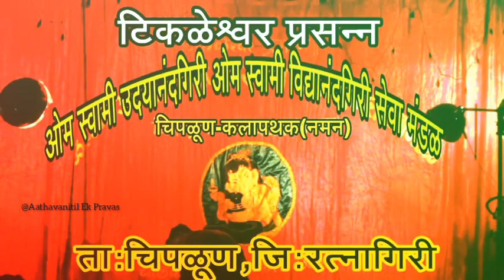नॉनस्टॉप गाजलेली नमन गीते २०१९ (गौळण) | ओम स्वामी उदयानंदगिरी सेवा मंडळ चिपळूण-कलापथक(नमन)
आम्ही तुमच्या पर्यंत अशा काही कोकणातील लोककलांचे नवनवीन व्हिडिओ YOUTUBE च्या माध्यमातून पोहचवण्याचा छोटासा प्रयत्न करीत आहोत.

धन्यवाद🙏
◆Tital :- नॉनस्टॉप गाजलेली नमन गीते २०१९ |         भाग - २ | Bahurangi Naman | बहुरंगी नमन |

◆सादरकर्ते :- स्वामी उदयानंदगिरी 🙏ओम स्वामी विद्यानंदगिरी सेवा मंडळ चिपळूण-कलापथक(नमन) | ता.चिपळूण, जि.रत्नागिरी

◆शाहीर :- भिकाजी बुवा चोगले
◆शाहीर :- विजय भोजने
FOLLOW ME ON (आजच फॉलो करा) :-